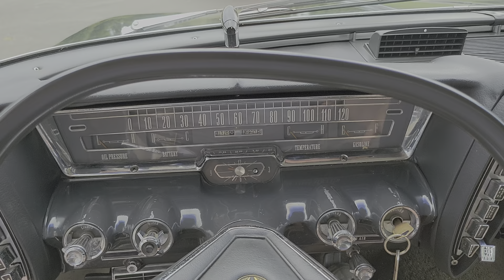1963 Chrysler Crown Imperial